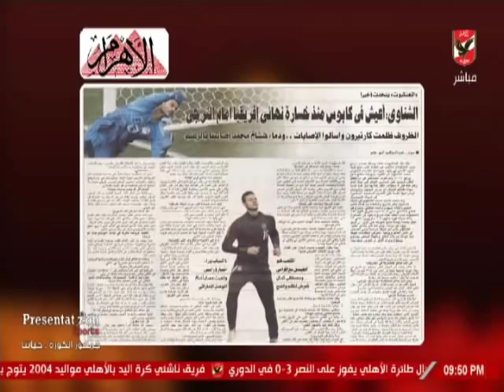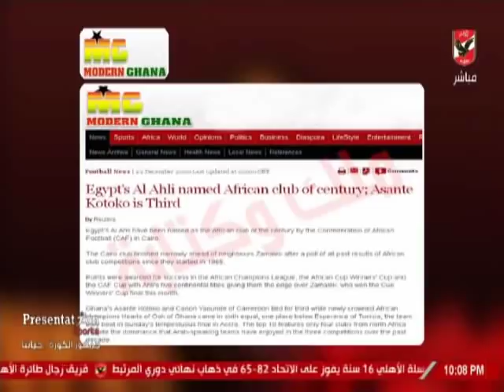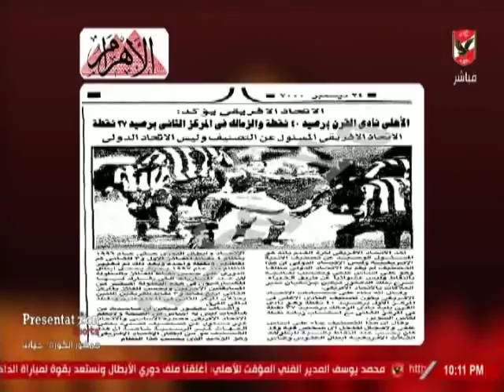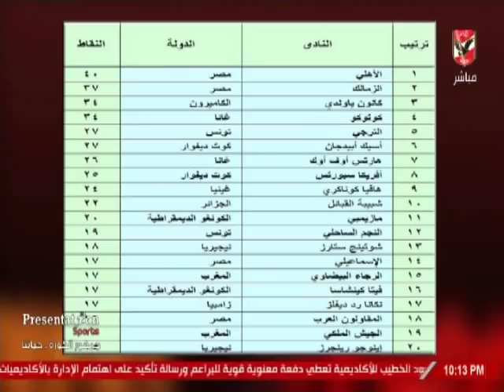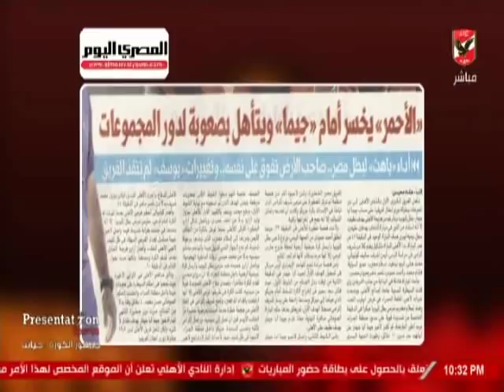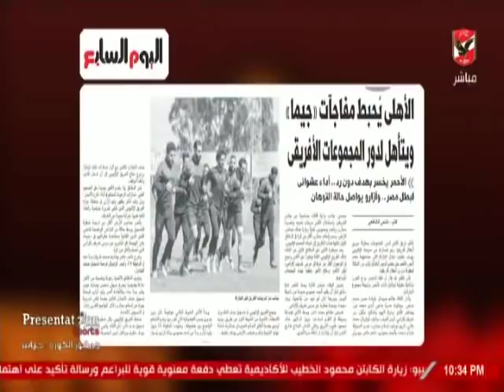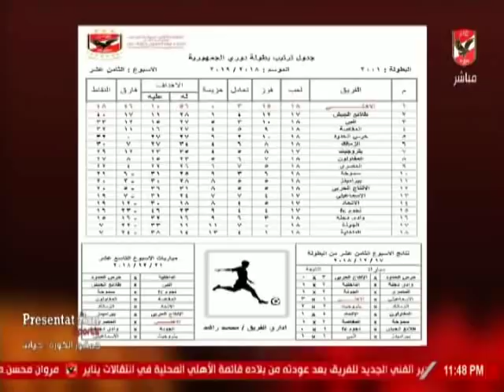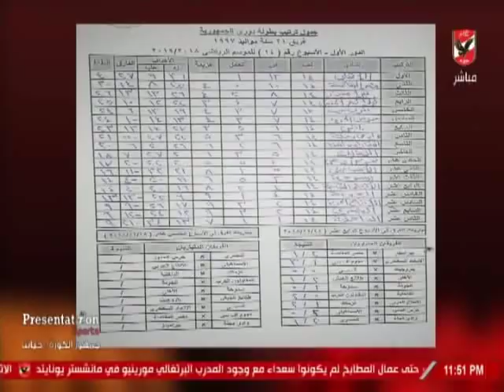حلقة ملك وكتابة 24-12-2018